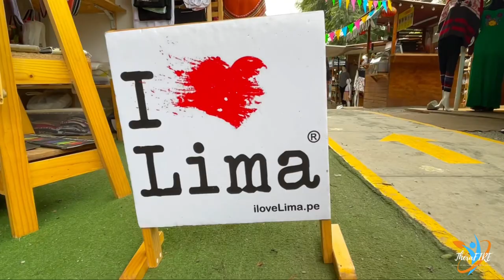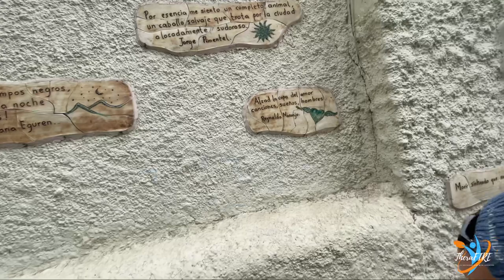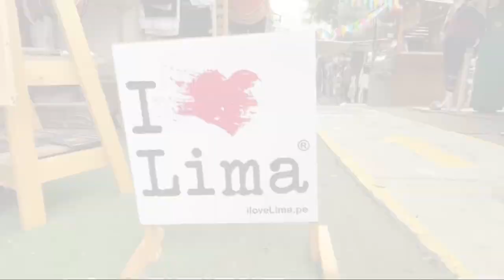Peru | Lima’s Most Artistic and Bohemian District, Barranco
One of Lima’s Most Popular districts is Barranco. This neighborhood is considered as the SoHo of Lima, their incredible streets are filled with beautiful artworks and culture. It’s one of the safest district in Lima plus they have great restaurants, coffee shops, ocean view, delicious food and a lot of bohemian vibes! Explore this colorful place with us, we’re pretty sure you’ll also fall in love with it too!

🎬SUGGESTED VIDEOS
Don't forget to watch 📽 Our other videos. Please check them out :

Songs
Musician: LiQWYD
Musician: LiQWYD
Musician: LiQWYD